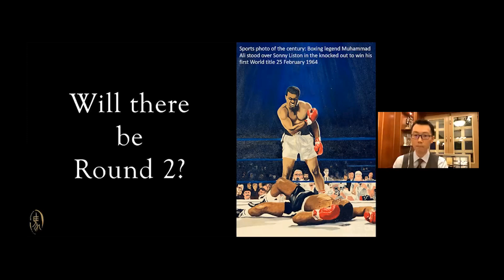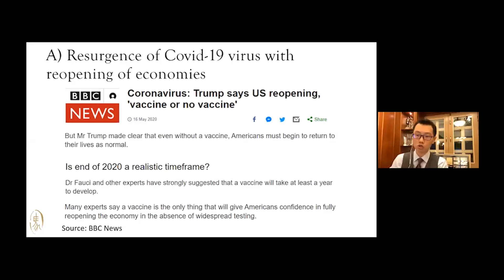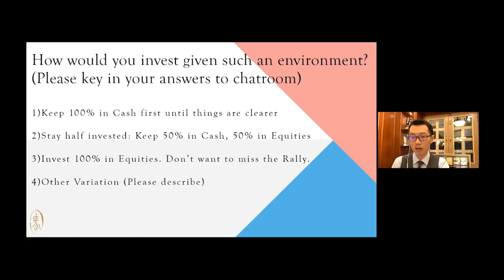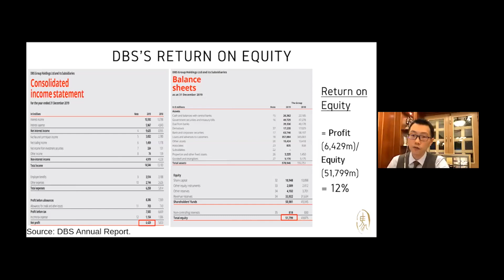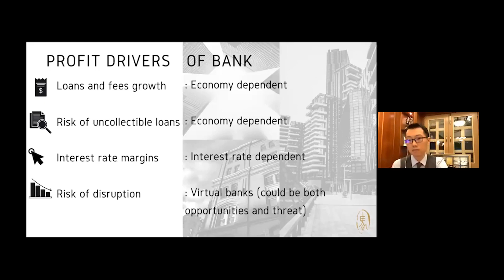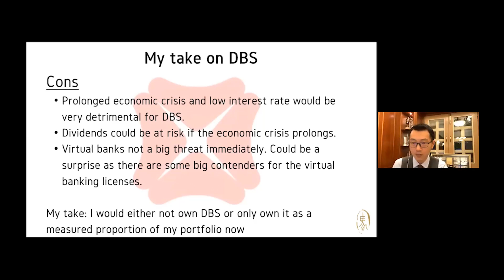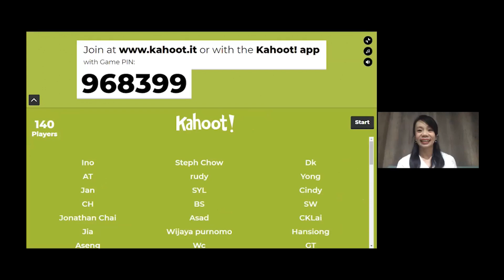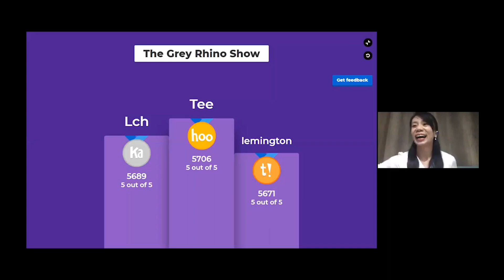The Grey Rhino Show - Ep 2 (20200520)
This video is a throwback live webinar on the second episode of The Grey Rhino Show! In this video, our Head of Investment Research shared the economy and market update for the first half of the session, followed by a case study on DBS Bank! Watch it if you missed it!